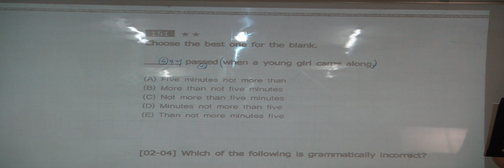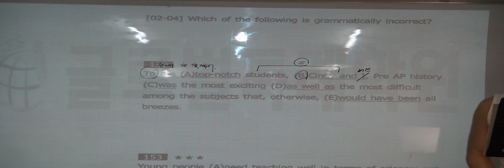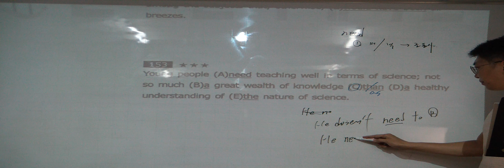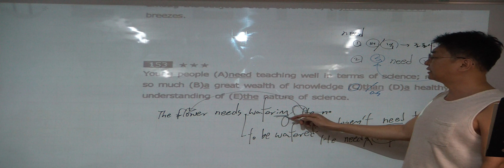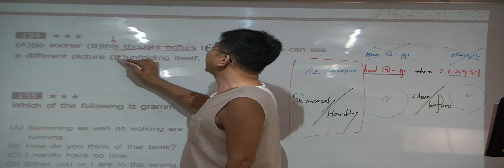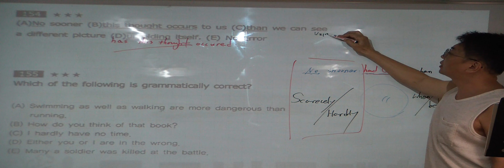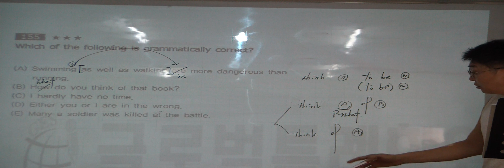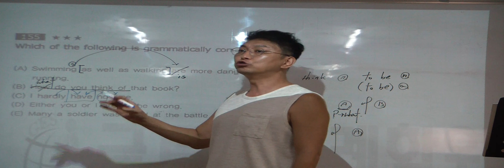특례영어 하지석쌤의 문법 - Final 문제풀이 16강